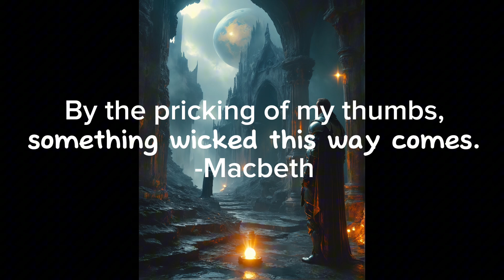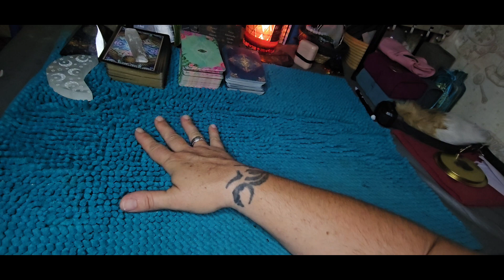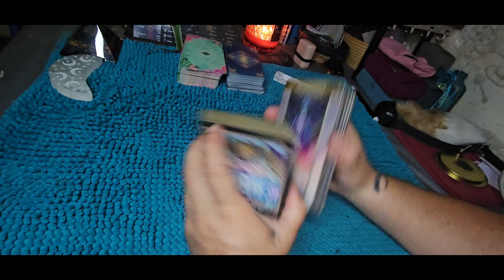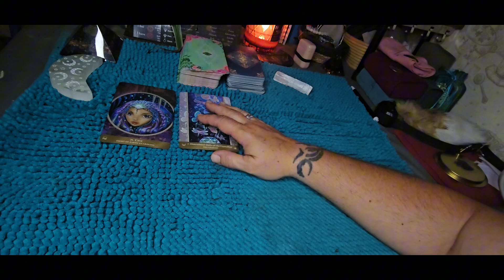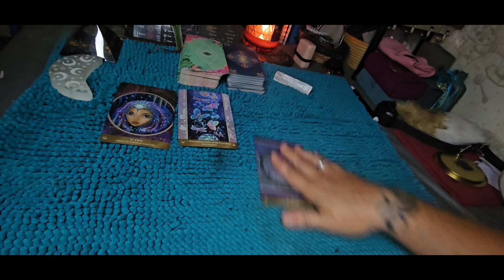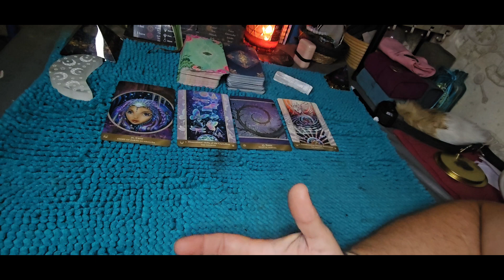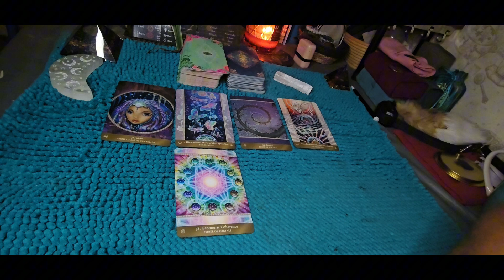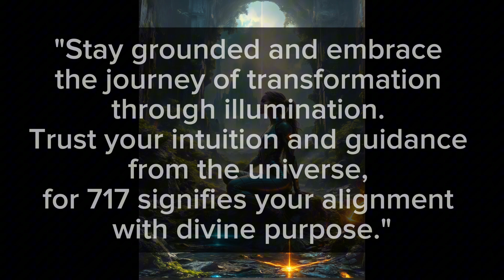Discernment in End Times: A Spiritual Message | Matthew 24:14 & Macbeth Insights | 7/24/2024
Good morning, Collective! Today’s message centers on discernment and its crucial role in navigating these transformative times. Inspired by Matthew 24:14 and the line from Macbeth, 'By the pricking of my thumbs, something wicked this way comes,' we explore how spiritual insight and the art of divination guide us through the profound shifts we are experiencing.

The number 717 signifies spiritual awakening, inner wisdom, and the alignment of your path with divine purpose. It encourages you to trust your intuition and the guidance you receive from the universe.

In our reading, we interpret energies focusing on themes of grounding and transformation. The presence of Earth Guardian energy suggests a need to stay rooted and connected to the Earth while navigating dimensional shifts and transformations. Embrace the journey of transformation through illumination and maintain coherence in your spiritual and physical worlds.

Join me as we interpret these messages and learn how to harness discernment in these times of change.